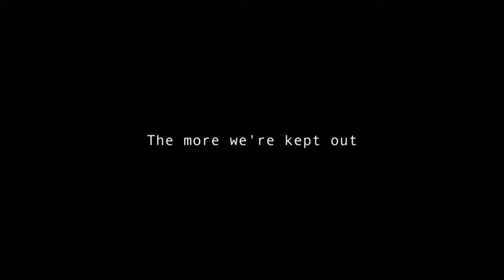eNCA 'Keep Out'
EDITOR: Mark Ash
DIRECTOR: Pete Pohorsky
PRODUCTION COMPANY: Splinter / Plank Films
PRODUCER: Anco Henning
AGENCY: Brandlab
CREATIVE DIRECTOR: Mark Fisher